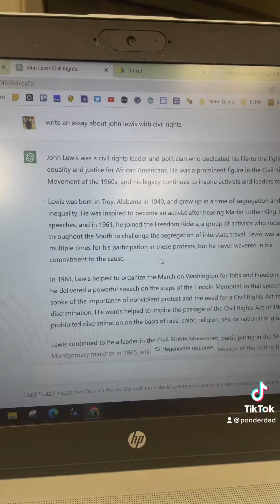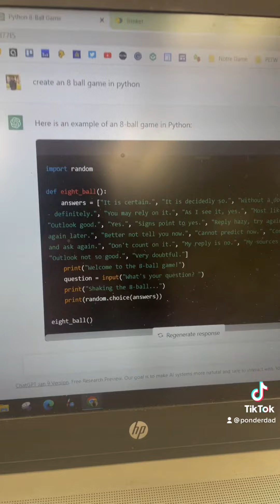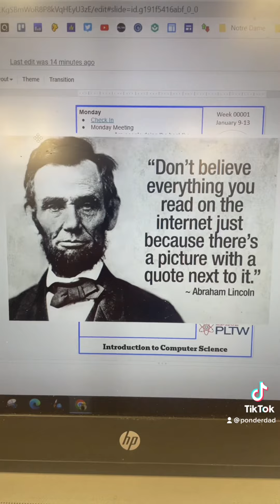How do you use ChatGPT in the classroom?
ChatGPT is becoming popular all over. Teachers and students are finding ways to use it in school.  How do you use it?